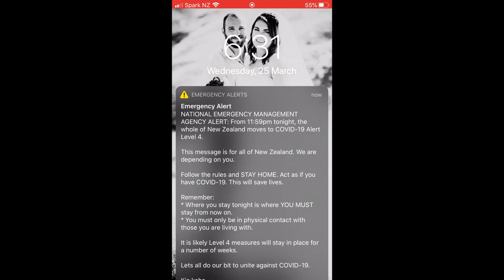Iso Day 1 & 2 | Ready to Hibernate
Our first two days of isolation, making sure we are doing our part and staying in our bubble and our neighbourhood.

We hope everyone is well and healthy during this time.